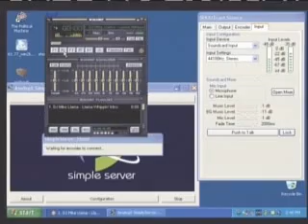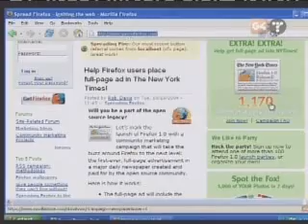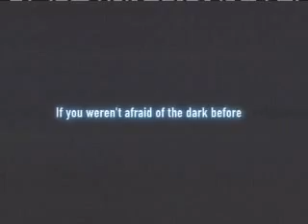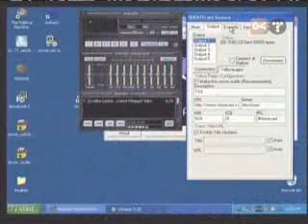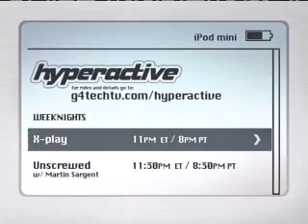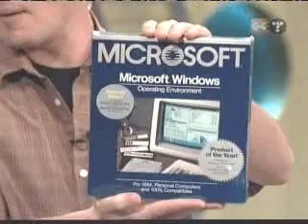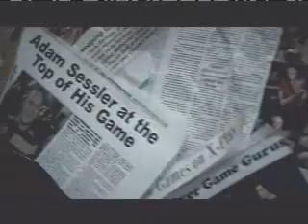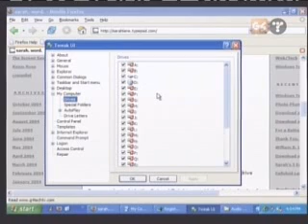The Screen Savers - 10 19 04